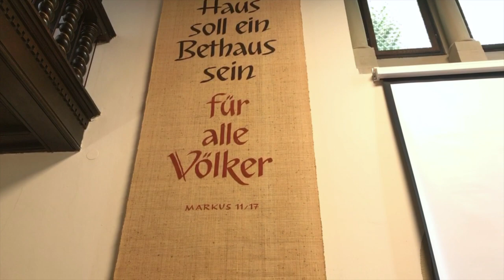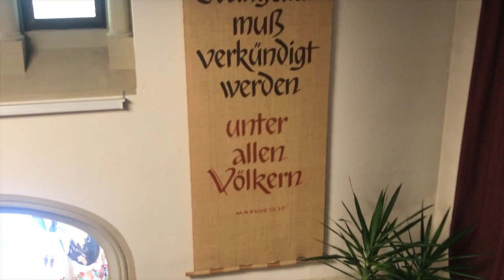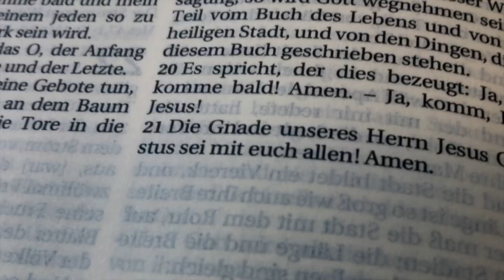An die Gemeinden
Von Detlef Garbers, Referent der Öffentlichkeitsarbeit der DMG